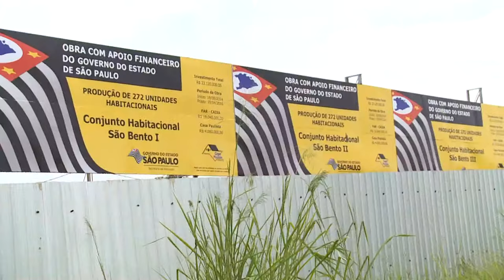SORTEIO DAS CASAS